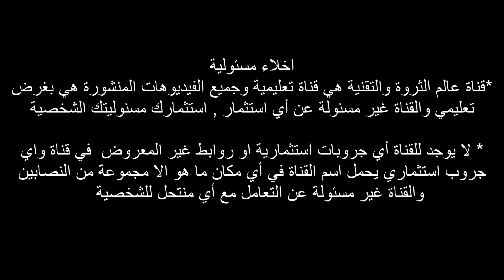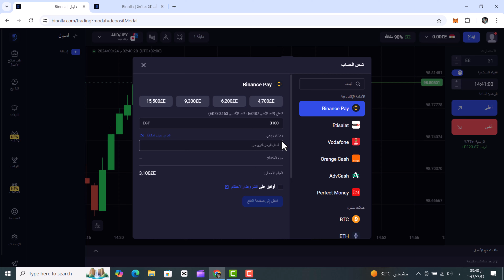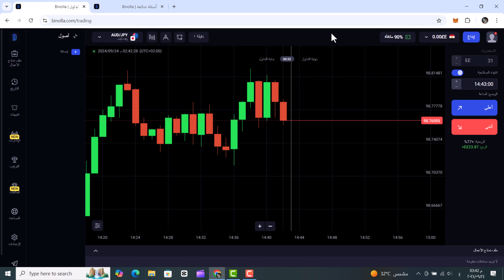منصة binolla | بونص 90% فترة محدودة | هل المنصة تابعة لمنصات اخرى ؟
منصة binolla  هي منصة تداول للخيارات الرقمية ديجيتال , بحيث يمكنك التداول بدء من 10$ او بالجنيه المصرى والحصول علي بونص 90% ( لفترة محدودة ) مع امكانية سحب ارباح هذا البونص عند تحقيق ارباح تتيح المنصة التداول علي ازواج في وقت السوق الحقيقى وايضا علي نظام تداول otc  المنصة ينصح بها لمن لديه خبرة في التداول علي منصات مشابهة للاستفادة من مميزات المنصة , اذا كنت تداول علي الذهب او ازواج العملات او الاسهم ستجد علي binolla  فرصة مناسبة
احمد على